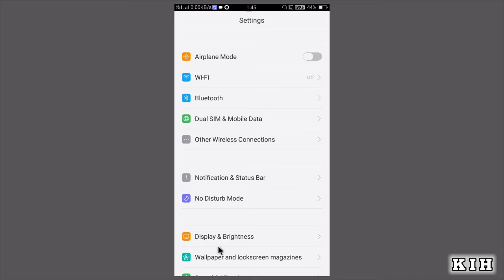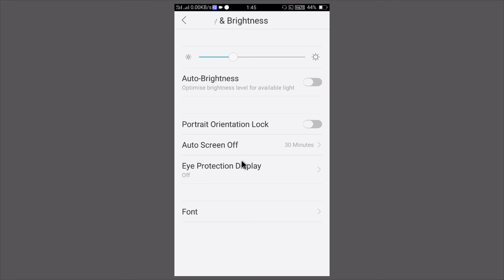Oppo A5s Font Size Change | Change Font Size Oppo F7 | Oppo Font Setting